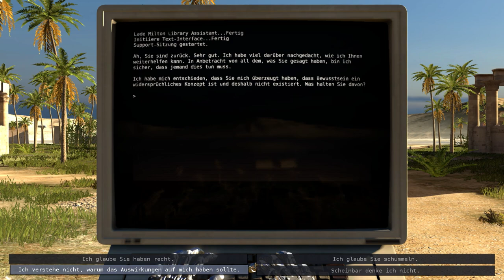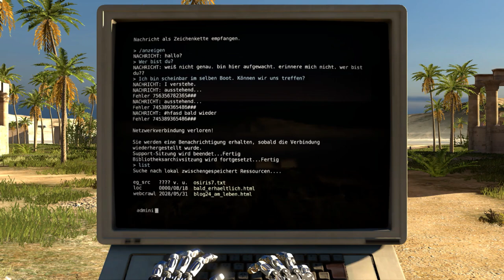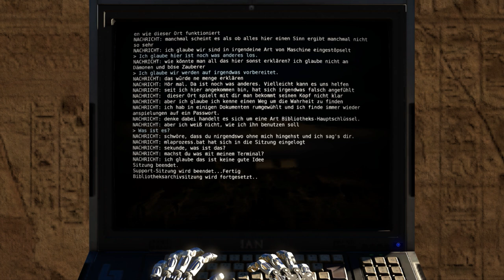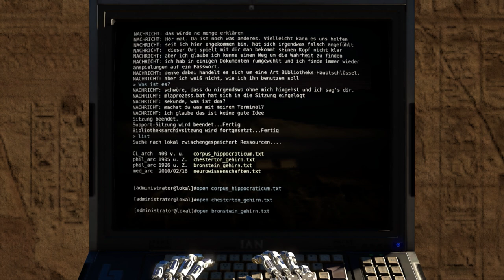The Talos Principle Walkthrough [German] - B-World 5